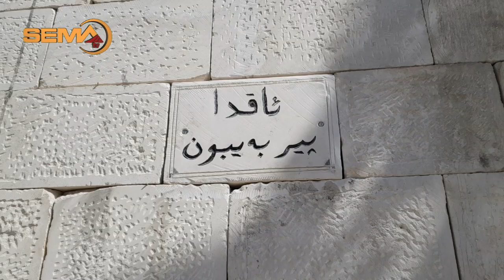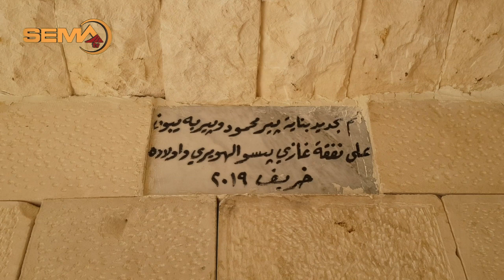ئيرو رێ و رسمێن نوژنكرنا مەزارێ پير محمود وپيری بيبون ل پەرستگەها لالش ب دوماهيك هات